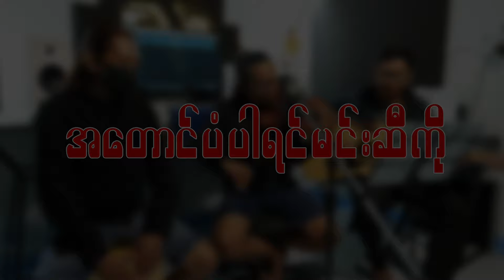မိုးစက်ဂီတအလွမ်းည Ep-2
Guitar -Sa Aung Thu
Cajon- Ko Kyaw
Violin -Phoe San
Video and Edit - Ko Kyee Kan